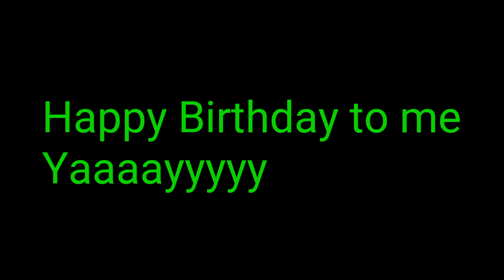Happy Birthday to mee, yay lol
Soo ummm... Yay, its my birthday. I don't think I'll be able to post something special soo... For now, enjoy Barney.